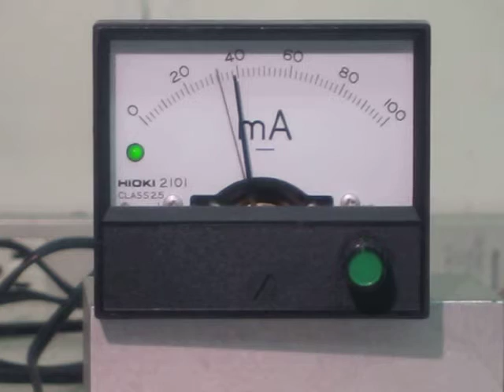HIOKI 2101-100mA Meter relay ( scale : 100mA) 動作確認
このメータリレーに電流を流し、設定した数値（40mA）で内部のリレーがON⇔OFFすることを確認しました。